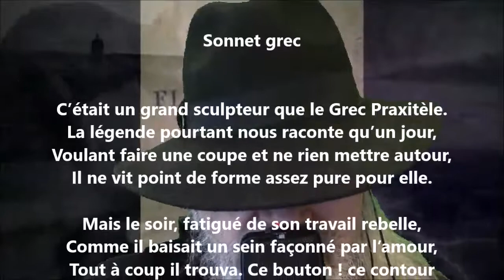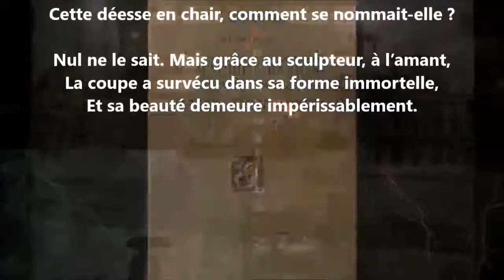Sonnet grec - Jean Richepin lu par Yvon Jean